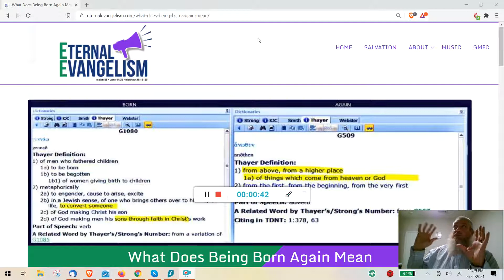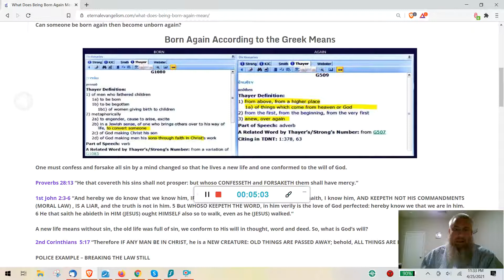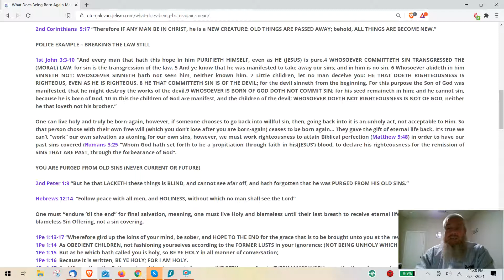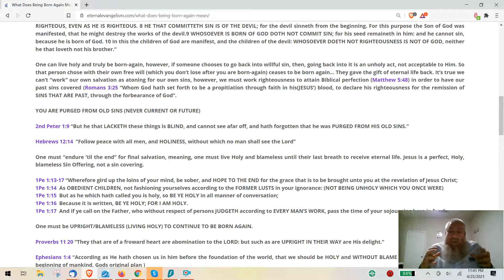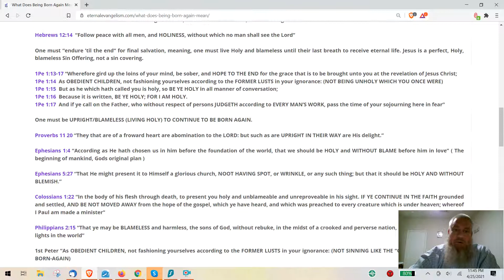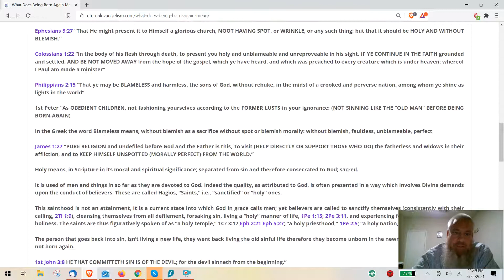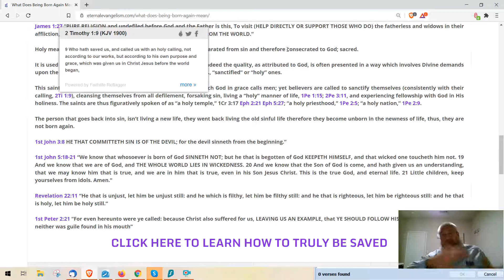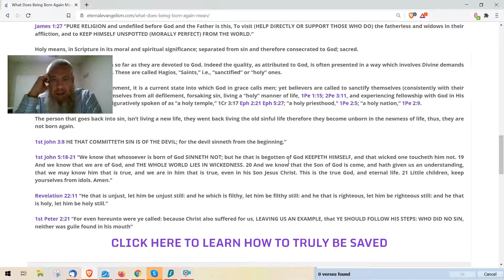What Does Being Born Again Mean?